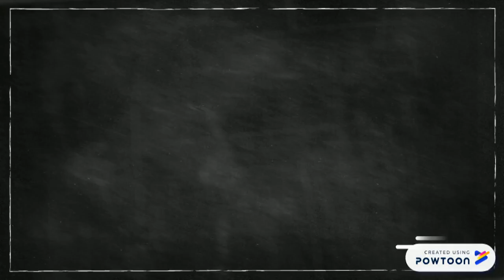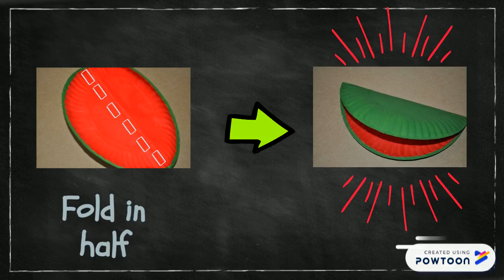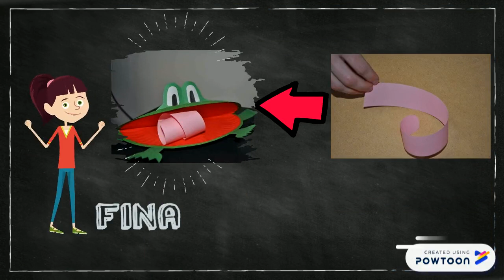Making a Frog